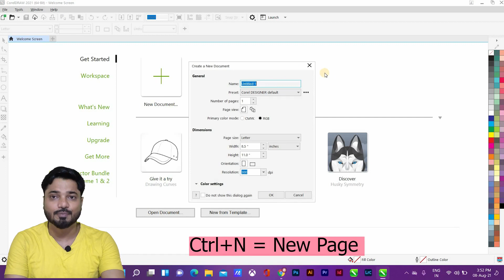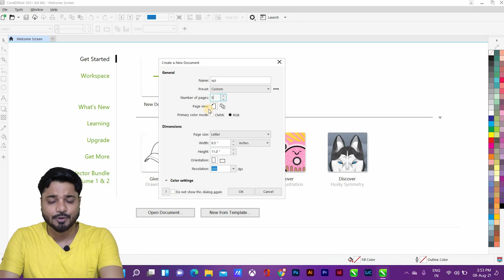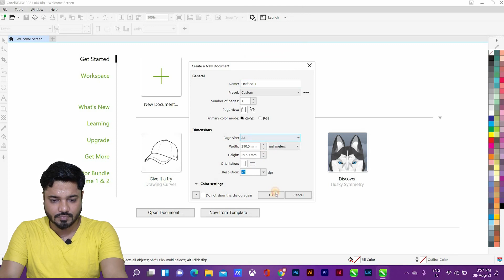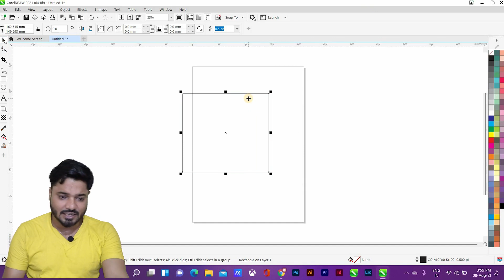CorelDRAW Tutorial for Beginners [ Chapter_1 ] हिंदी में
एक और ट्यूटोरियल वीडियो में आपका स्वागत है। इस ट्यूटोरियल में मैं आपको सीखने जा रहा हूं Chapter_1 कोरलड्रॉ ।
आपका सुझाव, प्रतिक्रिया का हमेशा स्वागत है। यदि आपका कोई सवाल है, तो बेझिझक नीचे टिप्पणी करके पूछ सकते हैं।